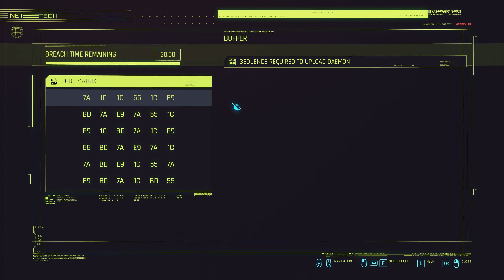"Let's Play" Cyberpunk 2077 + Phantom Liberty Part 25 - Disasterpiece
Teaming up with Judy to bring back Evelyn...

Full "Let's Play" gameplay and playthrough of Cyberpunk 2077 + Phantom Liberty DLC, with minimal cuts and full voiceover.